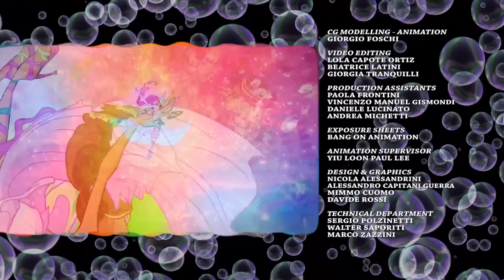Winx Club 5x26 Temporada 5 Episodio 26 "El Final de Tritanus" Español Latino